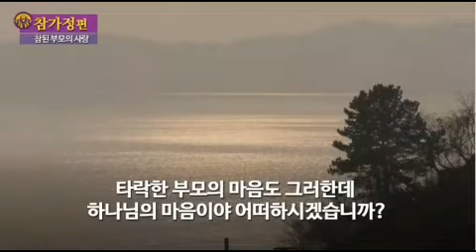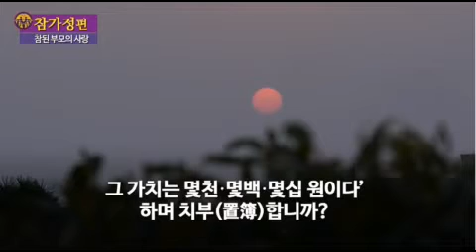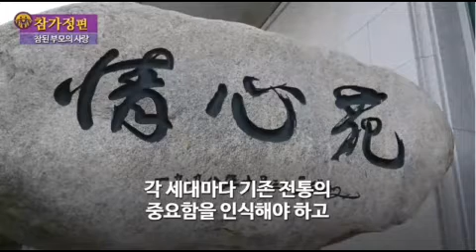천성경 훈독영상 참사랑 8편 - 참된 부모의 사랑